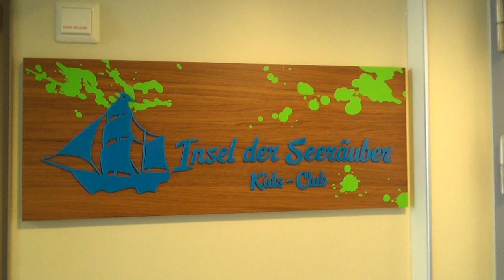Mein Schiff 5 Hamburg nach Kiel TUI Cruises Mein Schiff - Insel der Seeräuber Kids Club